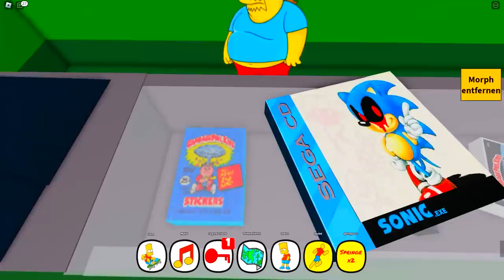ICH FINDE DIE SIMPSONS IN ROBLOX.. (Alle Charaktere)